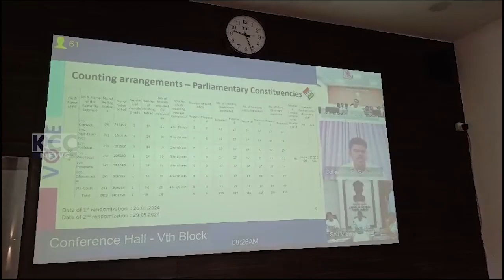COLLECTOR VIDEO CONERANCE || 23-05-2024 KCC NEWS